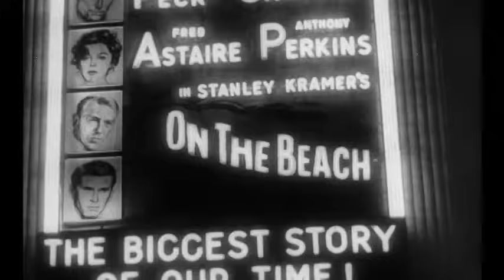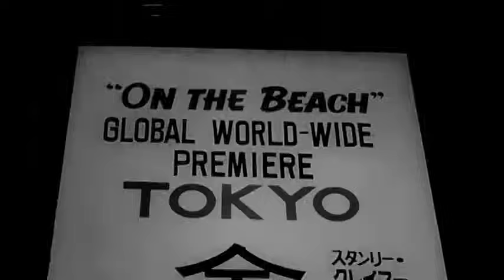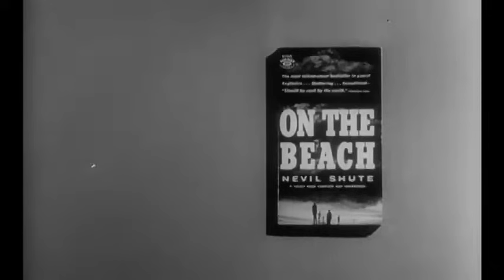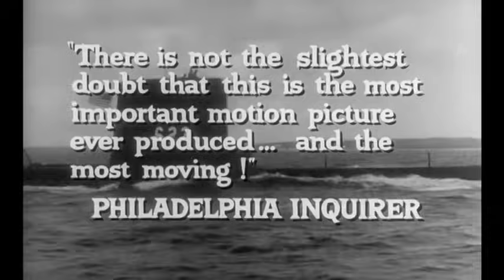On the Beach (1959) ORIGINAL TRAILER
Directed by Stanley Kramer. With Gregory Peck, Ava Gardner and Fred Astaire.
On the Beach DVD
On the Beach Blu-ray